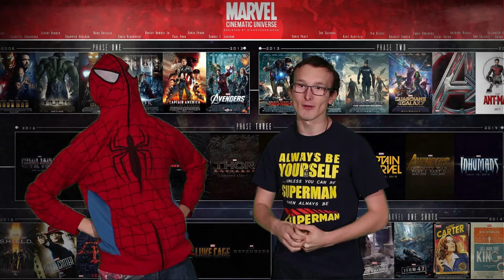Comic Talk: Marvel Phases 1-3